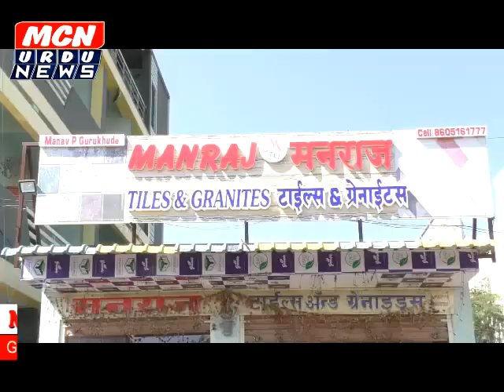भोकर मे मलून रितेश गजानन गिरफ्तार। शाने रिसालत मे की थी गुस्ताखी। भोकर बंद पूर अमन।